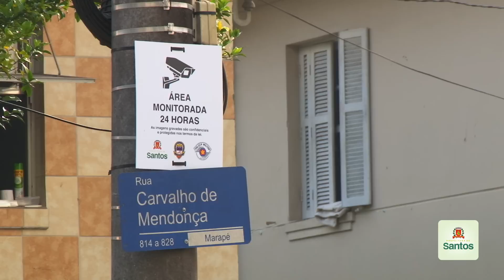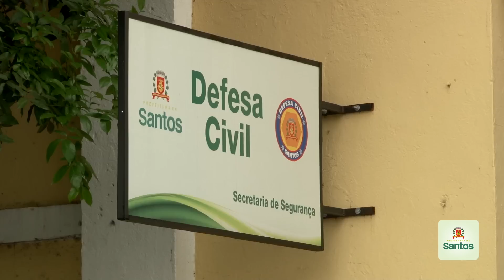Câmeras são indispensáveis para a segurança da população e planejamento de ações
Somente nos primeiros quatro meses deste ano, as câmeras do SIM - Sistema Integrado de Monitoramento - auxiliaram a Polícia e a Guarda Municipal em 1.183 ocorrências - aumento de 69% em relação ao mesmo período de 2014. São 476 câmeras de alta tecnologia, instaladas em 26 bairros de Santos.